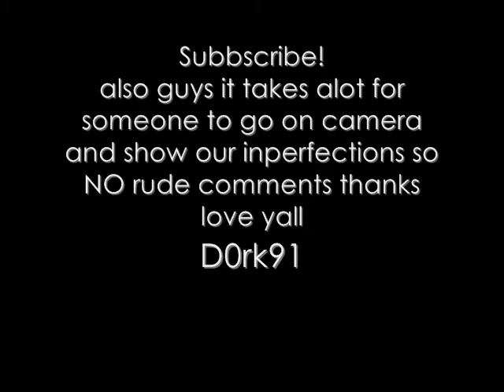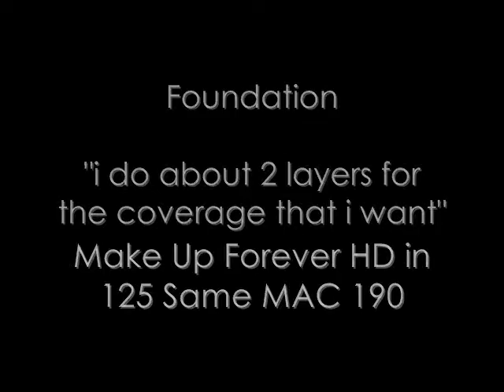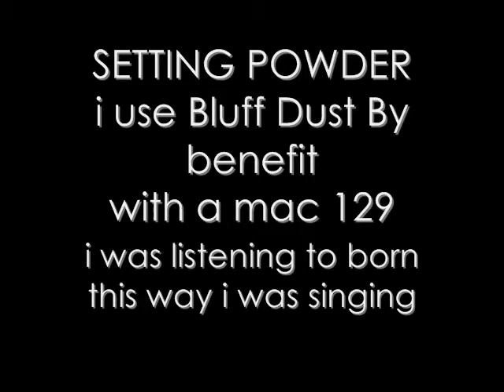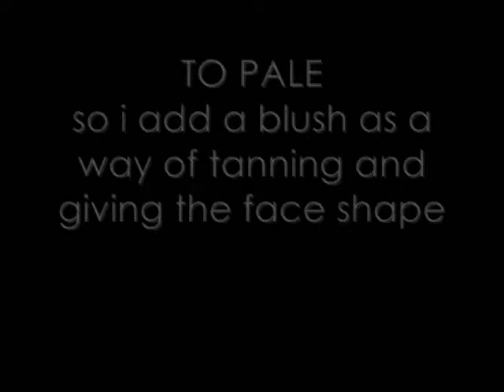Flawless Male Makeup Tutorial Makeup forever HD demo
List of stuff
Make Up Forever HD Primer in number 0
MAC Brush 190

Make Up Forever HD Foundation in 125
Same MAC Brush

MAC Concealer in NW25

Setting Powder
Bluff dust

MAC 129 Face brush

Not being paid